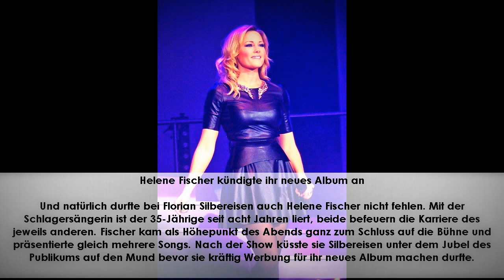Florian Silbereisen und Helene Fischer | Schmatz! Diesen Kuss sahen sechs Millionen Zuschauer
Gleiches Konzept, neuer Name: Was früher das "Herbstfest der Volksmusik" war, heißt jetzt "Schlagerboom - Das internationale Schlagerfest". Die von Florian Silbereisen moderierte ARD-Show wollte so auch das jüngere Publikum ansprechen und genau das funktionierte. Laut dem Mediendienst "Meedia.de" schalteten über sechs Millionen Zuschauer am Samstagabend ein, das entsprach einem Marktanteil von 21,8 Prozent. Bei der jungen Zielgruppe der 14 bis 49-Jährigen waren es im Schnitt 980.000 Zuschauer - und damit so viel wie seit 20 Jahren nicht mehr.

Das ganze Spektakel fand noch größer als sonst in der Dortmunder Westfalenhalle statt. Silbereisen lud neben den üblichen Verdächtigen wie Karel Gott oder Albano und Romina Power auch Sänger wie Ross Anthony oder "DSDS"-Sieger Prince Damien ein, die das junge Publikum noch von RTL kennt. Auch Vanessa Mai und Andreas Gabalier traten in der Sendung auf, außerdem kam Maite Kelly auf die Bühne, die es jetzt ebenfalls mit deutschen Schlagern versucht.
Helene Fischer kündigte ihr neues Album an

Und natürlich durfte bei Florian Silbereisen auch Helene Fischer nicht fehlen. Mit der Schlagersängerin ist der 35-Jährige seit acht Jahren liert, beide befeuern die Karriere des jeweils anderen. Fischer kam als Höhepunkt des Abends ganz zum Schluss auf die Bühne und präsentierte gleich mehrere Songs. Nach der Show küsste sie Silbereisen unter dem Jubel des Publikums auf den Mund bevor sie kräftig Werbung für ihr neues Album machen durfte.
"Die vergangenen Monate habe ich intensiv an meinem neuen Album gearbeitet. Ich habe eine Menge vor. 2017 bin ich wieder zurück auf der Bühne", kündigte die "Atemlos"-Sängerin an, die zuletzt im April bei der "Echo"-Verleihung öffentlich aufgetreten war. Ihre Fans können sich auf eine große Tour mit viel Akrobatik freuen, denn die 32-Jährige hat gemeinsam mit Künstlern des bekannten "Cirque du Soleil" eine neue Bühnenshow geplant.